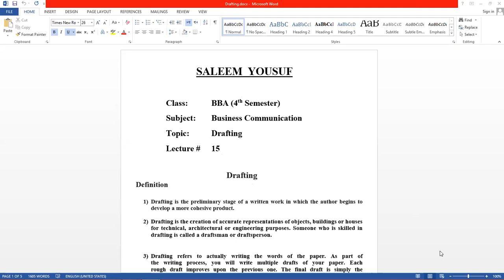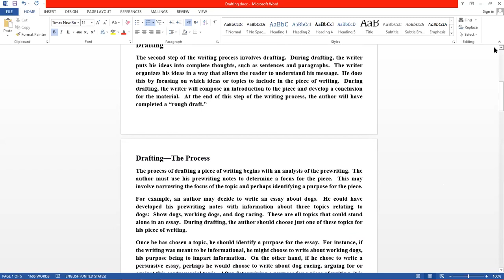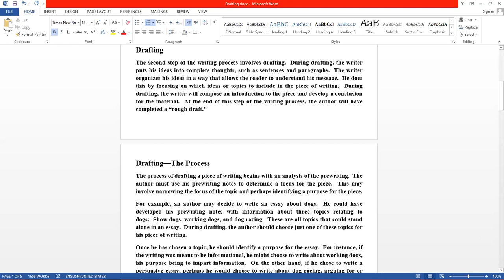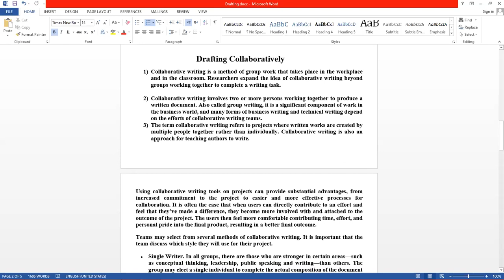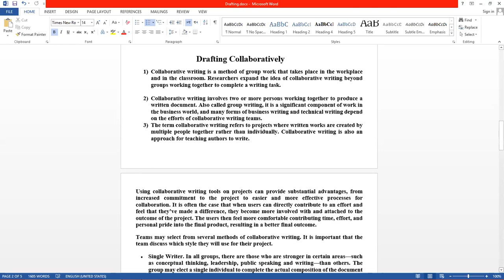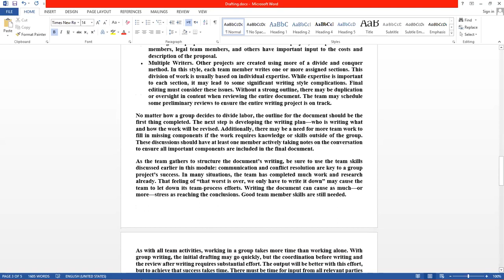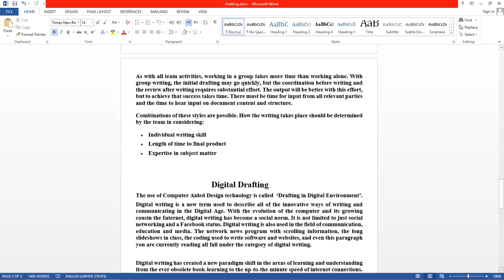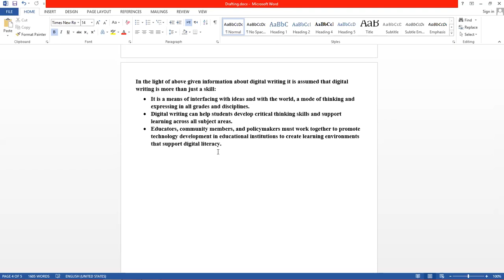Lec#15,for BBA 4th( Business Communication)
This lecture is about 'Drafting'.